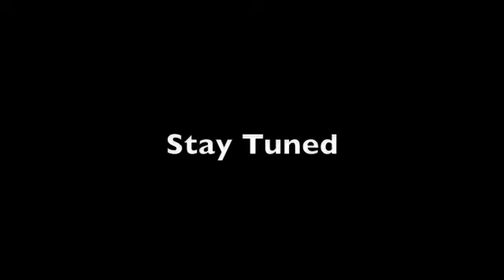The Summer Set - Studio Update #1 (Pre-Production)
First update from the recording process of our sophomore album.

Get The Summer Set's new single "Fuck U Over" on iTunes

Get The Summer Set's new album 'Legendary' available now at iTunes, Hot Topic, Best Buy, and FYE!